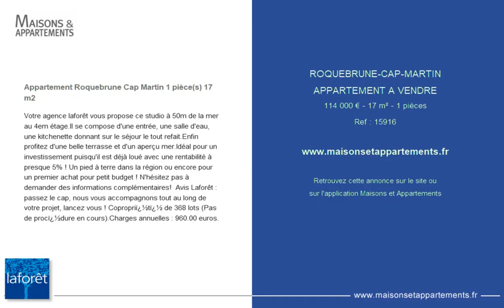ROQUEBRUNE-CAP-MARTIN - APPARTEMENT A VENDRE - 114 000 € - 17 m² - 1 pièces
Référence : 15916

Appartement Roquebrune Cap Martin 1 pièce(s) 17 m2
Votre agence laforêt vous propose ce studio à 50m de la mer au 4em étage.Il se compose d'une entrée, une salle d'eau, une kitchenette donnant sur le séjour le tout refait.Enfin profitez d'une belle terrasse et d'un aperçu mer.Idéal pour un investissement puisqu'il est déjà loué avec une rentabilité à presque 5% ! Un pied à terre dans la région ou encore pour un premier achat pour petit budget ! N'hésitez pas à demander des informations complémentaires!  Avis Laforêt : passez le cap, nous vous accompagnons tout au long de votre projet, lancez vous ! Copropriï¿½tï¿½ de 368 lots (Pas de procï¿½dure en cours).Charges annuelles : 960.00 euros.

Cette annonce vous est proposée par l'agence LAFORET IMMOBILIER MENTON